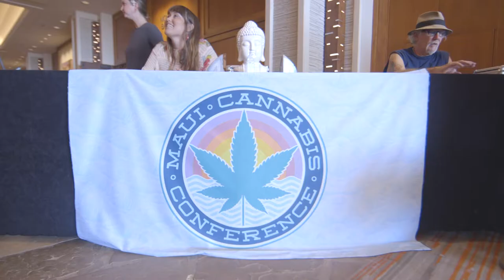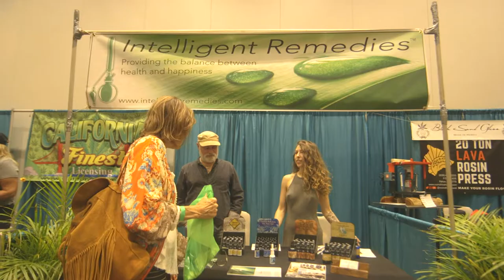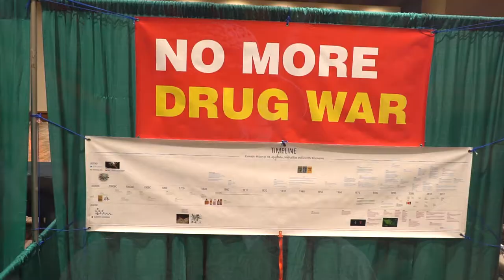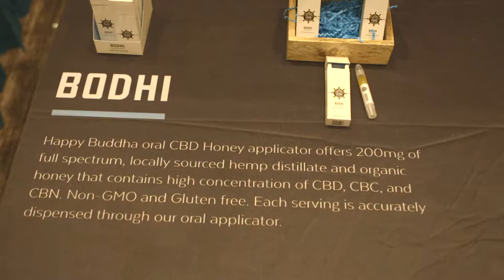Maui Cannabis Conference 2018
Take a look inside Maui's inaugural Cannabis Conference held at the Hyatt Regency Maui in Ka'anapali.

Shot and edited by Item 9